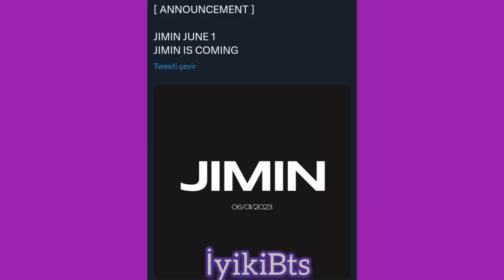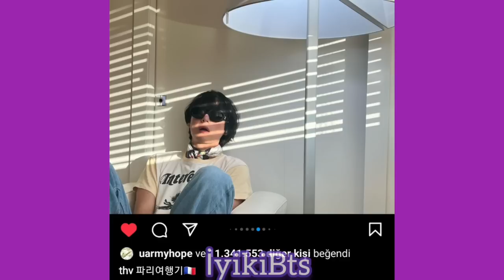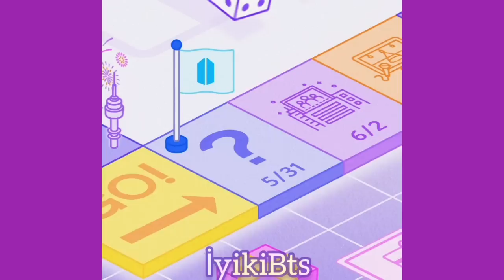Günün Özeti. Beklenen haber geldi!!! Suga endişelendirdi. Jimin yeni bir rekor kırdı...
iyikibts günün özeti
bts festa
rm colde
jimin hot100
jimin angel part1
Taehyung solo
jungkook solo
suga world tour